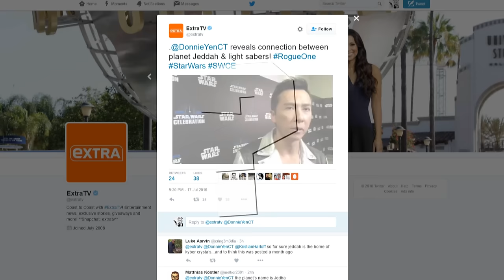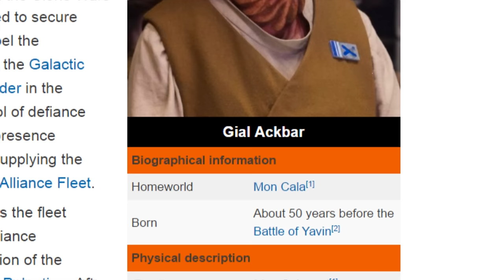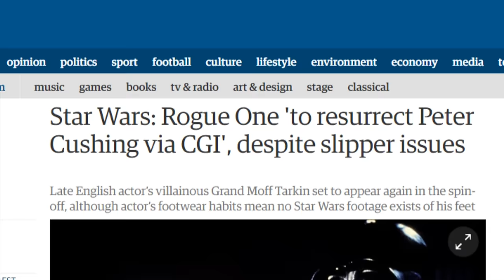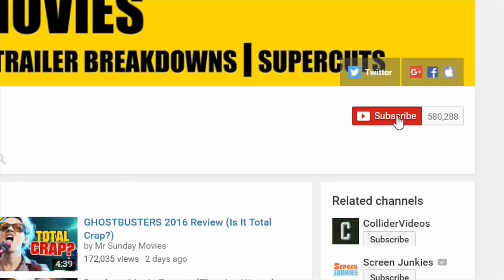ROGUE ONE: A STAR WARS STORY Trailer - Easter Eggs & Things Missed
The new Rogue One: A Star Wars Story trailer has a bunch of Easter Eggs, References and Things Missed. Ten Things Missed.  I mean not really, it’s just what these are called.  This trailer brings us details on how the Death Star is powered, Planet Jedha, what kind of Darth Vader we’ll be getting, a handful of new characters and what the chances are of existing Star Wars characters returning such as Han Solo, Boba Fett, Obi Wan Kenobi and more.

From Lucasfilm comes the first of the Star Wars standalone films, Rogue One: A Star Wars Story, an all-new epic adventure. In a time of conflict, a group of unlikely heroes band together on a mission to steal the plans to the Death Star, the Empire’s ultimate weapon of destruction. This key event in the Star Wars timeline brings together ordinary people who choose to do extraordinary things, and in doing so, become part of something greater than themselves.

Rogue One: A Star Wars Story is directed by Gareth Edwards and stars Felicity Jones (Jyn Erso), Diego Luna (Cassian Andor), Riz Ahmed (Bodhi Rook), Ben Mendelsohn (Orson Krennic) , Donnie Yen (Chirrut Imwe), Mads Mikkelsen (Galen Erso), Alan Tudyk (K-2SO), with Jiang Wen (Baze Malbus) and Forest Whitaker (Saw Gerrera). Kathleen Kennedy, Allison Shearmur and Simon Emanuel are producing, with John Knoll and Jason McGatlin serving as executive producers. Rogue One: A Star Wars Story opens in U.S. theaters on December 16, 2016.